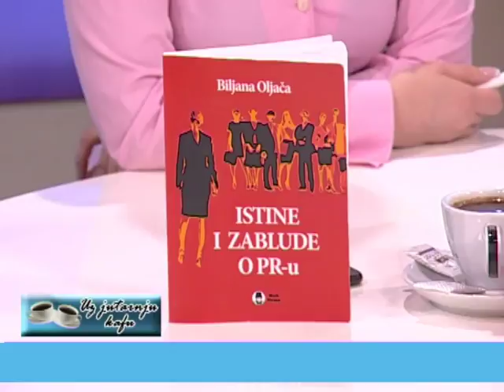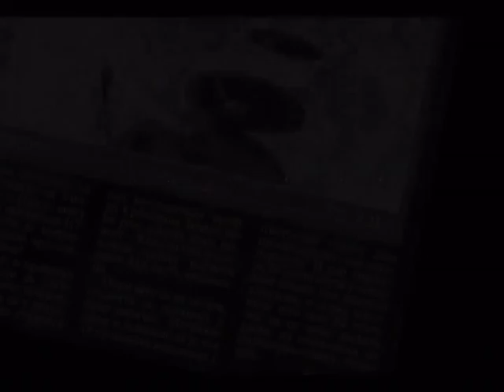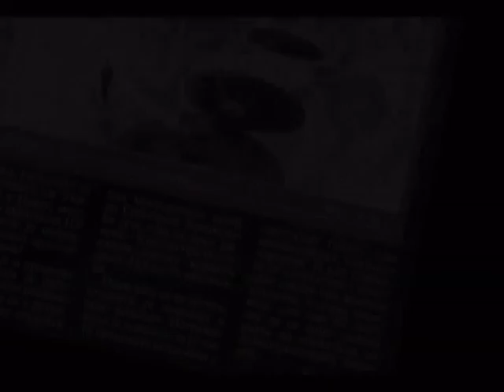EMISIJA UZ JUTARNJU KAFU 14.03.2018. BILJANA OLJAČA I MIODRAG RAKOČEVIĆ